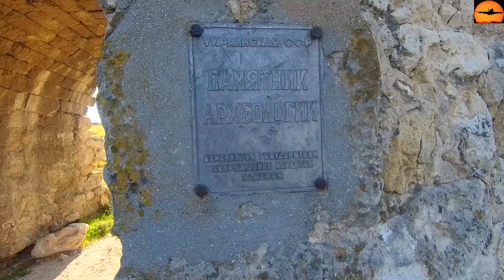Средневековая крепость Каламита в Инкермане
На Монастырской скале в Инкермане есть развалины древней крепости Каламита, которую построили византийцы в 6 веке. Потом достраивали и перестраивали феодориты. Затем турки, которые и назвали это место Инкерманом.